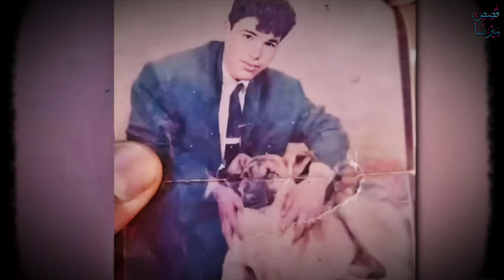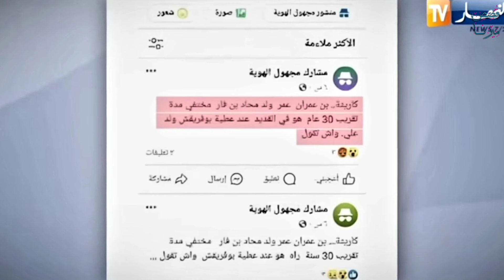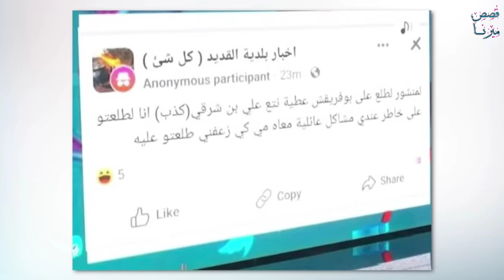من اغرب القضايا العربية اختفاء شاب من الجزائر ل ٢٨ سنة - قصة عمر بن عمران - قضايا عربية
من اغرب القضايا العربية اختفاء شاب من الجزائر ل ٢٨ سنة - قصة عمر بن عمران - قضايا عربيه
قضية "عمر بن عمران" "قضية عربية" هزت "الوطن العربي" ترند الجزائر

🧨💥 لينك قناتي التانية قضايا ميرنا جلال مستنياكم ♥️ لقصص منوعات و قصص جرائم عربية و رعب وغموض

🚨 انستجرام ♥️

🔍🚨🔎 كل القصص و القضايا التي باقوم بعرضها في القناة هي بعد بحث طويل بمصادر أخبارية و وثائقيات و طبعا الخطأ وراد فلو فيه غلط بمعلومة ممكن تصلحها بكومنت لطيف بحبكم ❤💖